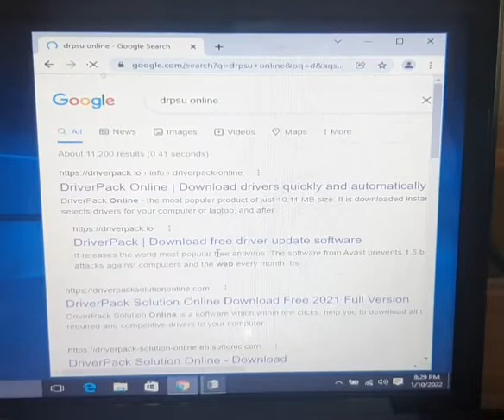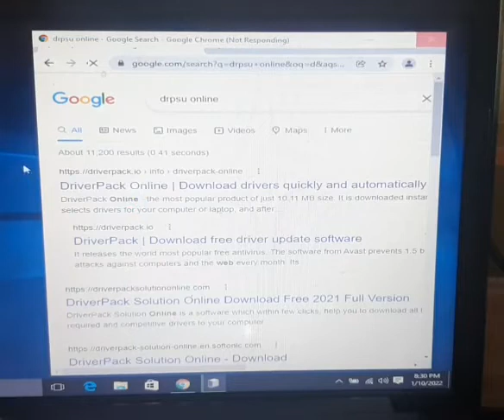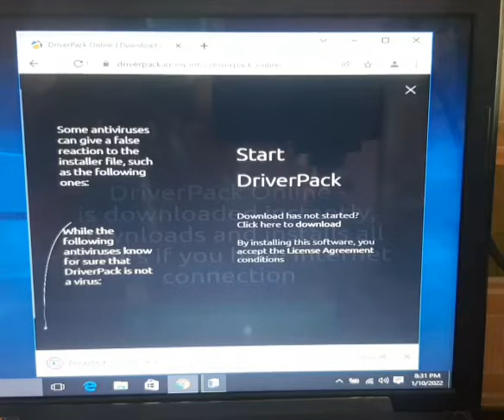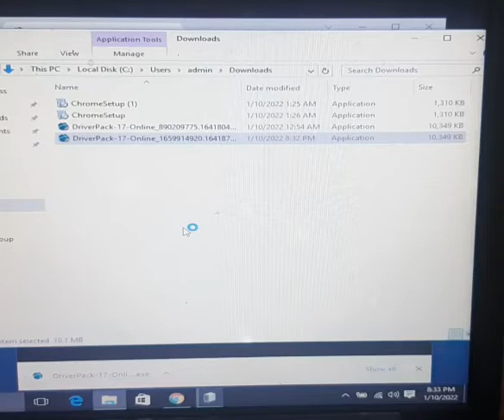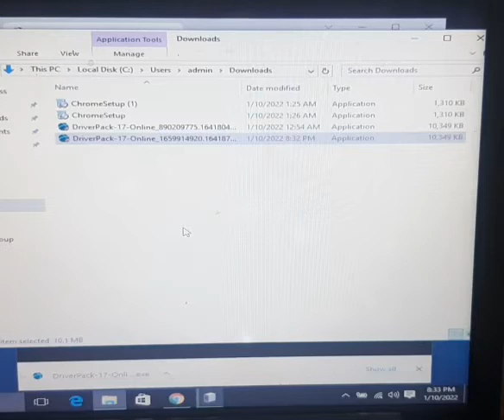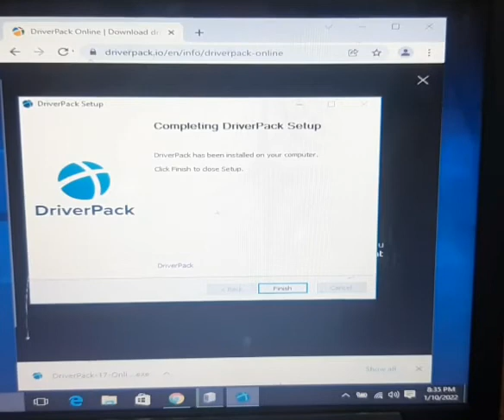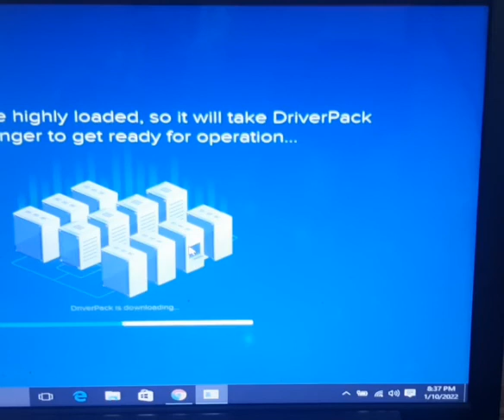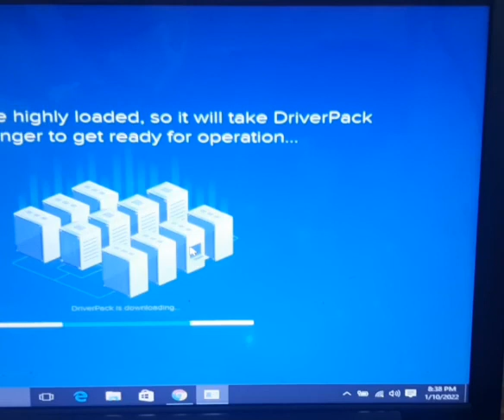paano mag install ng driver pack online sa laptop